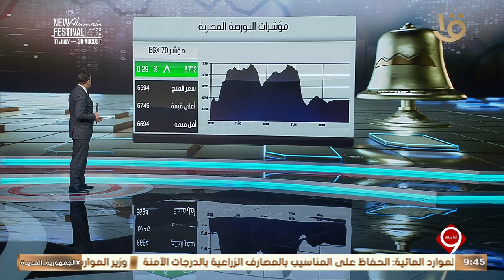نشرة التاسعة | الاقتصاد.. مع مؤشرات البورصة المصرية